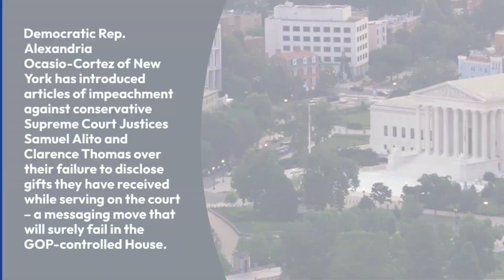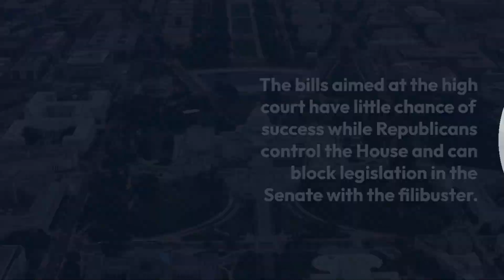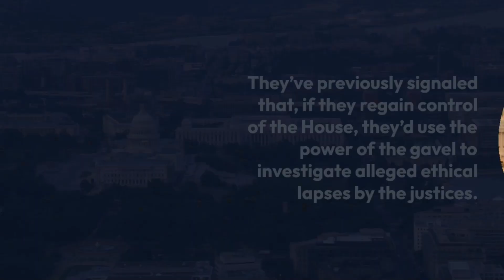Ocasio Cortez introduces articles of impeachment against Supreme Court Justices Thomas and Alito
Democratic Rep. Alexandria Ocasio-Cortez of New York has introduced articles of impeachment against conservative Supreme Court Justices Samuel Alito and Clarence Thomas over their failure to disclose gifts they have received while serving on the court – a messaging move that will surely fail in the GOP-controlled House.